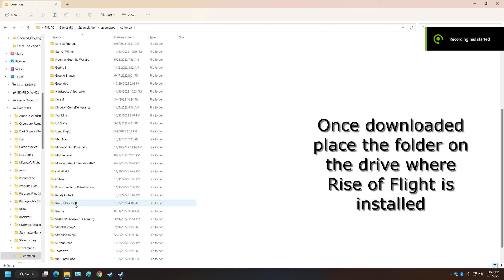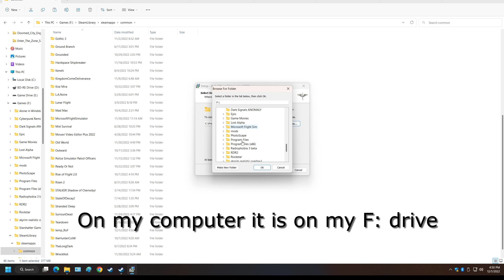Custom Skins Installation for Rise of Flight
For Rise of Flight PC